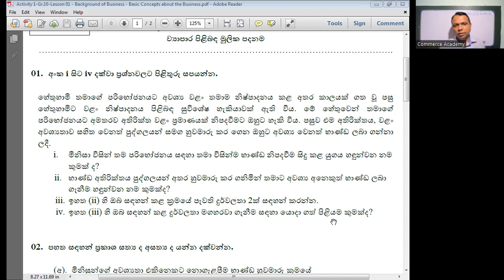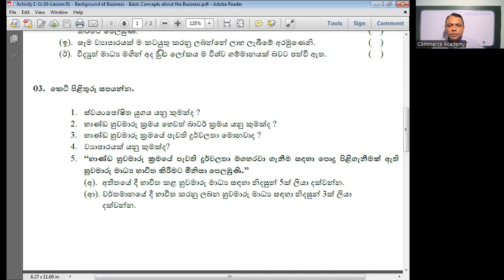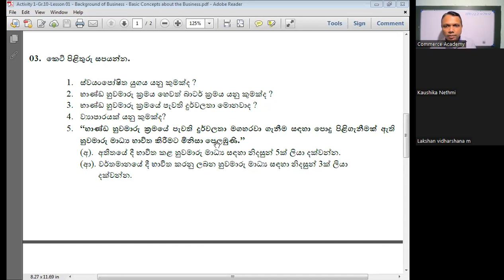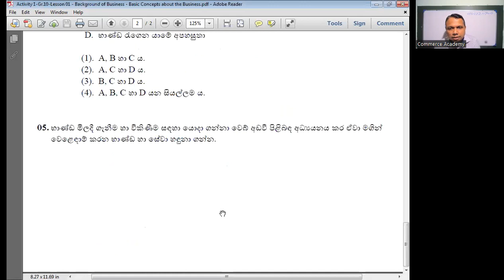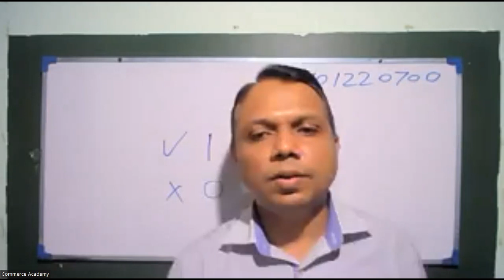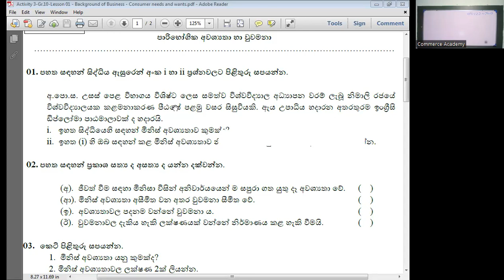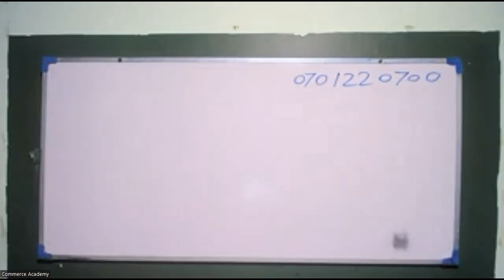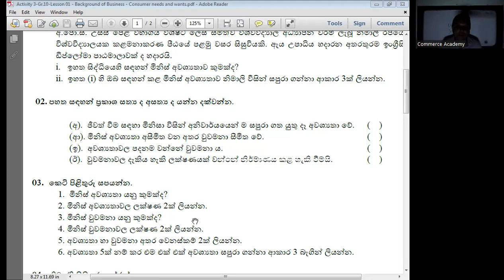2022 OL ව්‍යාපාර හා ගිණුම්කරණ අධ්‍යයනය - ප්‍රශ්න පත්‍ර පංතිය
2022 OL ව්‍යාපාර හා ගිණුම්කරණ අධ්‍යයනය - ප්‍රශ්න පත්‍ර පංතිය
සෑම දිනකම සදුදා ප.ව. 6.00
සම්බන්ධවීමට 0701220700 වෙත ඇමතුමක් ලබා දෙන්න